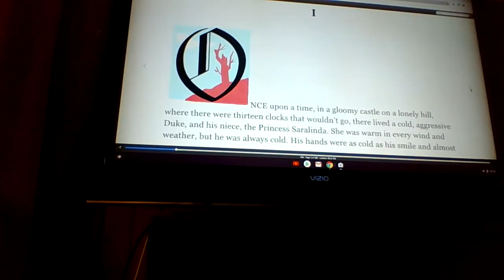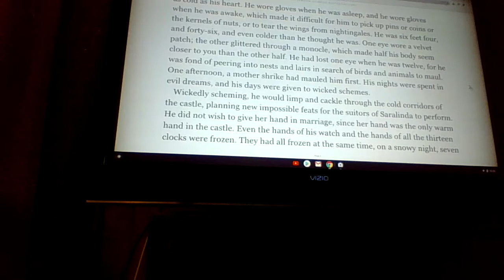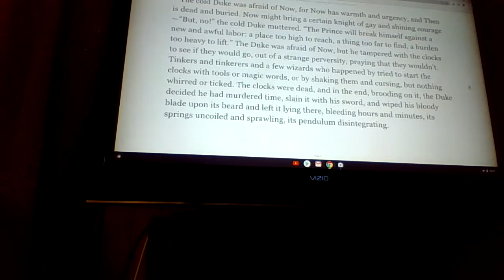Thirteen Clocks James Thurber.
Twisting tongues for everyone.